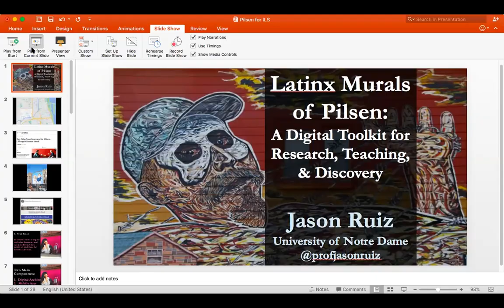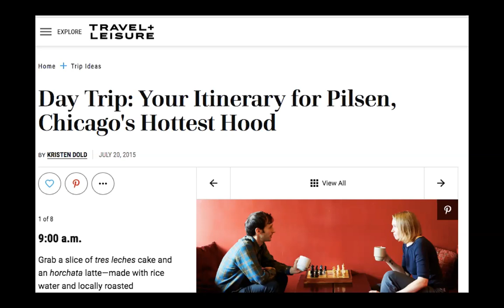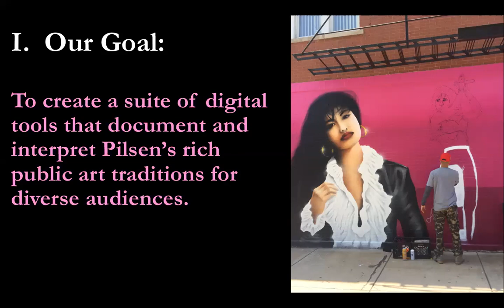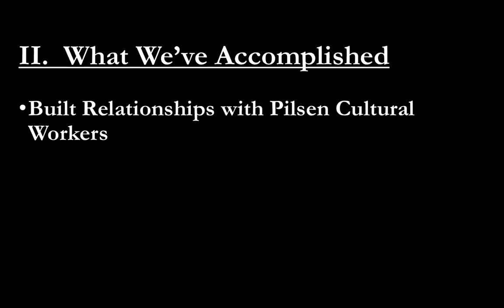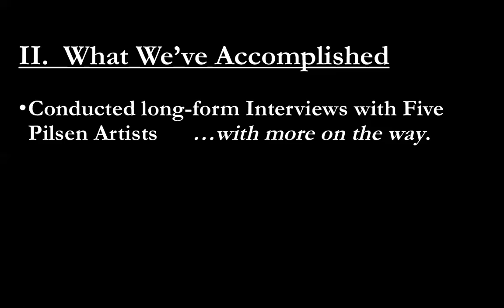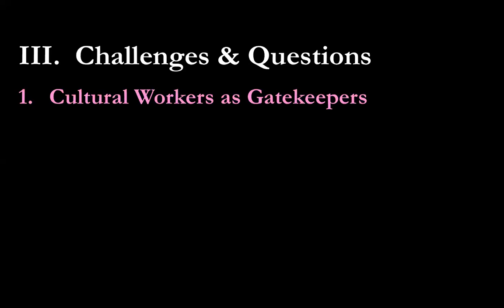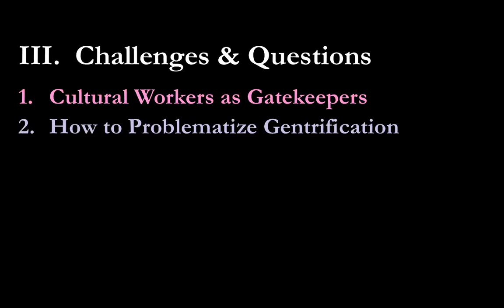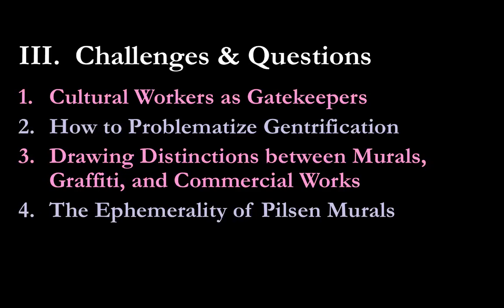Latinx Murals of Pilsen: Digital Tool for Research, Teaching, and Discovery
Part of the Hispanic Heritage Month 2020 event series at the Institute for Latino Studies at Notre Dame. The virtual event with Professor Jason Ruiz was held 10/5/20.